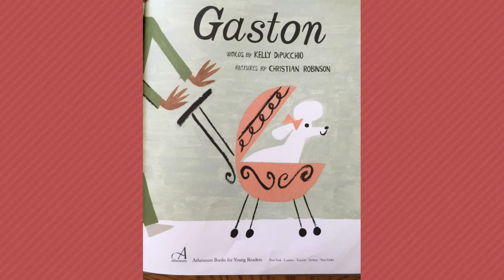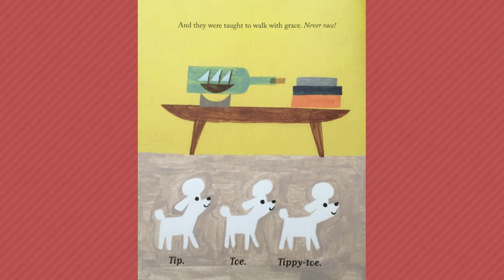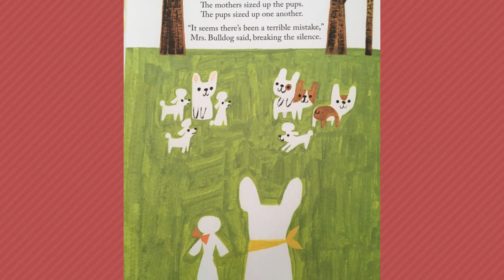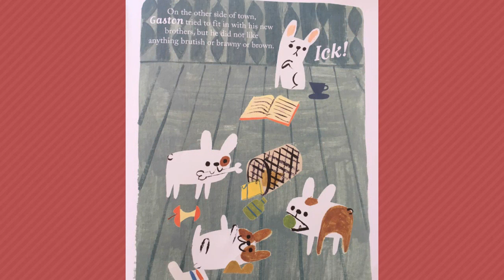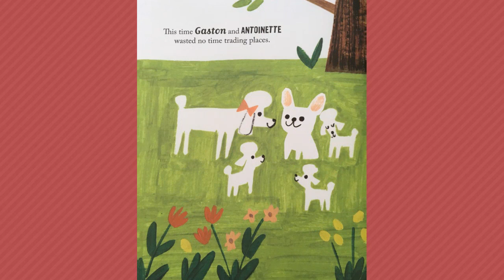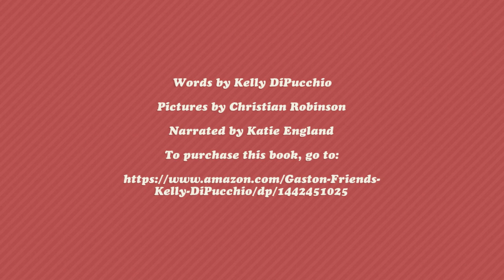Mitten Tales - Books for Children - Gaston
"A bulldog and a poodle learn that family is about love, not appearances in this adorable doggy tale from New York Times bestselling author Kelly DiPucchio and illustrator Christian Robinson." - Amazon

Words by Kelly DiPucchio
Pictures by Christian Robinson
Narrated by Katie England

If you love this book as much as we do, go to Amazon to purchase a copy for your home library -